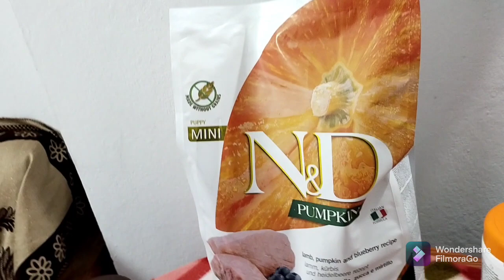Mimi first vlog with her first bath||Mimi the Shih Tzu ||ShihTzu bath video and grooming #1 on trend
Hello friends here is my Mimi first video on her channel,you will find all her videos related to her lifestyle and habits